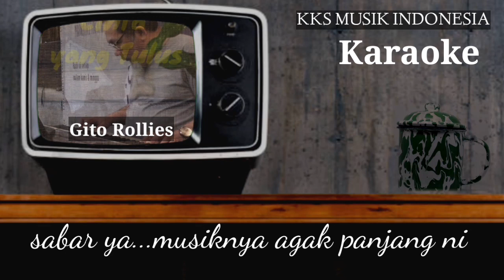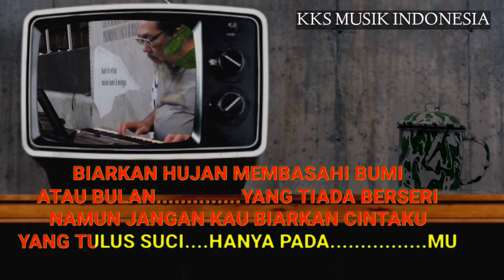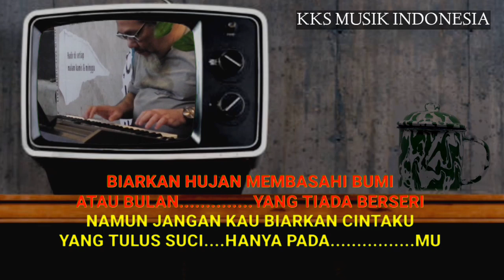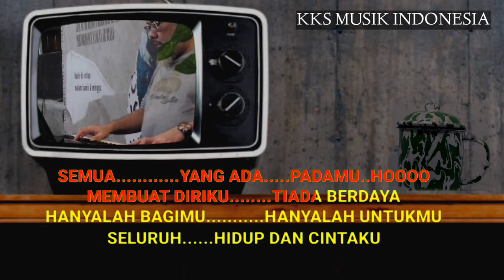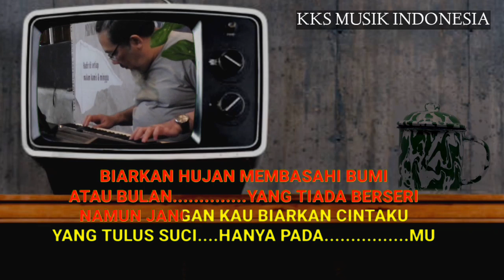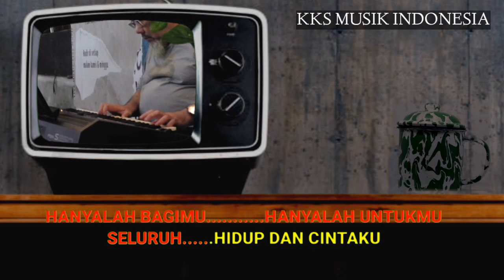Cinta yang tulus karaoke nada pria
Gito rollies penyanyi legendaris, tembang kenangan, cinta yang tulus karaoke, atau disebut juga cinta yang tulus karaoke gito rollies, karaoke cita yang tulus,dll
kks musik indonesia gudangnya musik karaoke,kami berusaha membuat musik yang bagus,musik kami dibuat sendiri (bukan copyandari musik orang lain,dijamin musik masih tebal,sebab dibuat langsung di upload

kalo mau request boleh aja,ketik aja di kolom komentar